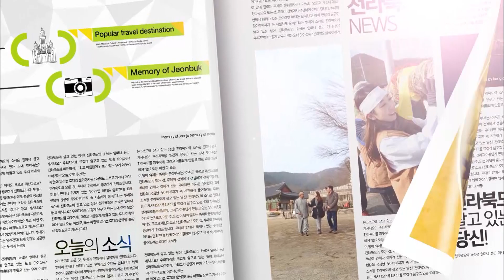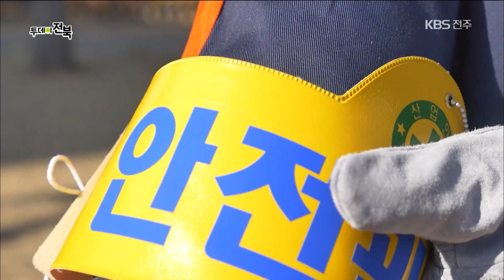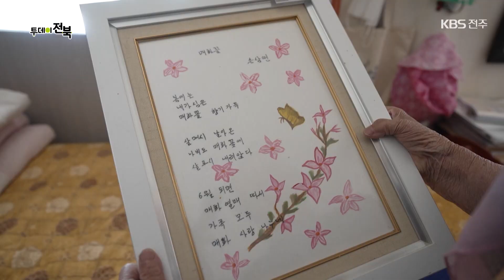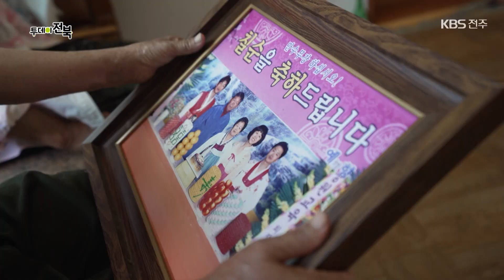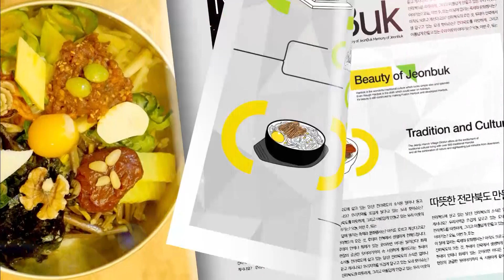백두대간 생태교육장 에코큐브 / 아는 만큼 안전하다 - 호우 대비 행동요령 및 차량 침수 대처법 | 23.07.17(월) 투데이전북 | 재미 LIVE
✅ 백두대간 생태교육장 에코큐브
✅ 아는 만큼 안전하다 -  호우 대비 행동요령 및 차량 침수 대처법